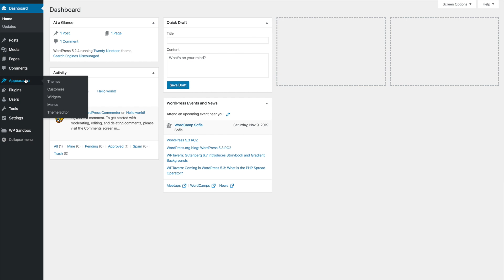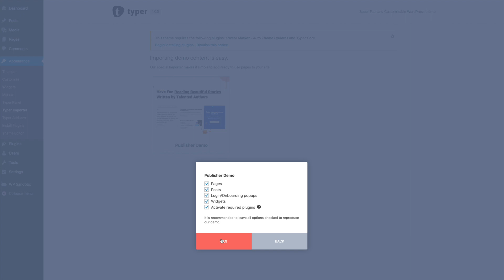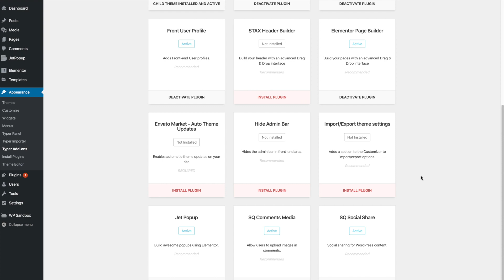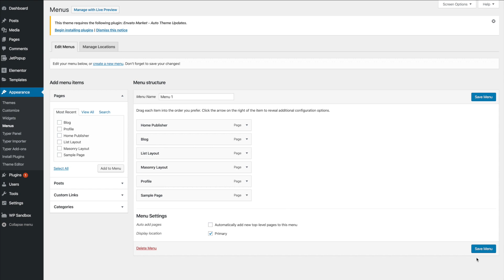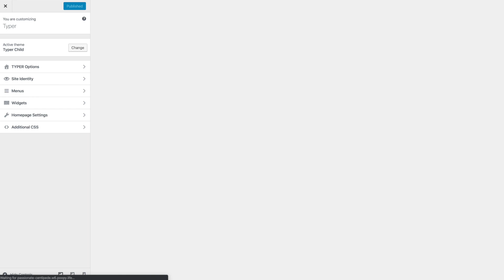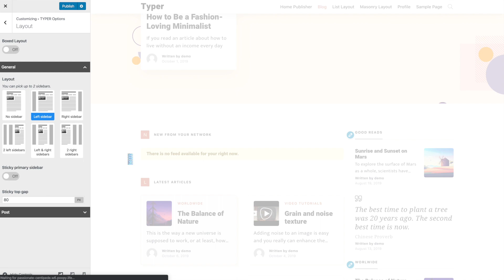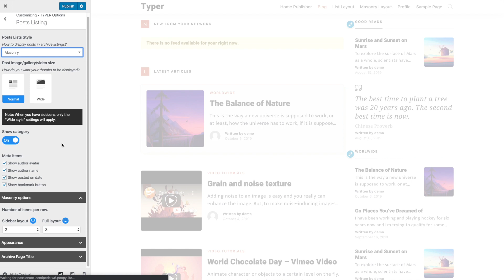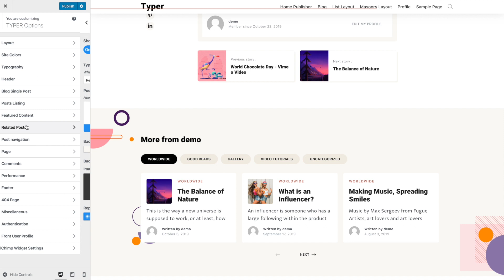Typer Theme - Install and Setup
Typer is a blog publishing theme that allows multi authors and front user profiles. It is super fast and customizable. This is a video on how to install and import demo content